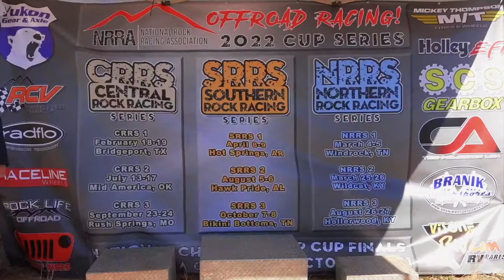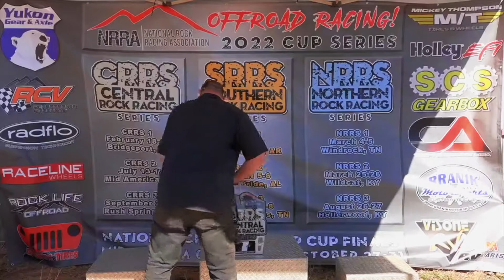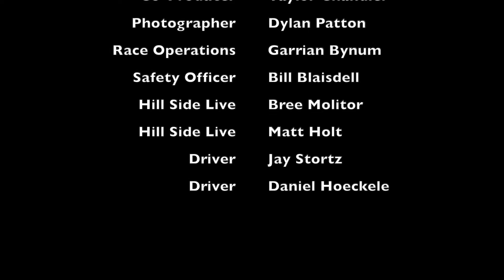Highway to the Hill w/ Jay Storts feat Daniel Hoeckele part 2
We are really excited about this series.  Highway to the Hill is our way of showing the WORLD, just how amazing these rock bouncer drivers are.

On this episode,  we follow Jay Stortz through the second day of racing at Bridgeport, TX with the National Rock Racing Association's Central Rock Racing Series.

Are you enjoying this as much as us?  Tell us who you want to see on the show, in the comments!